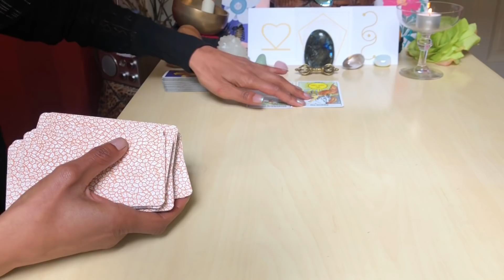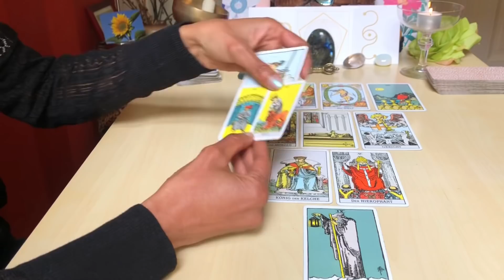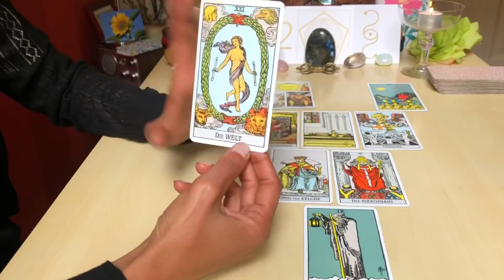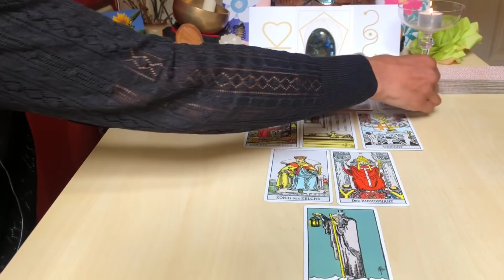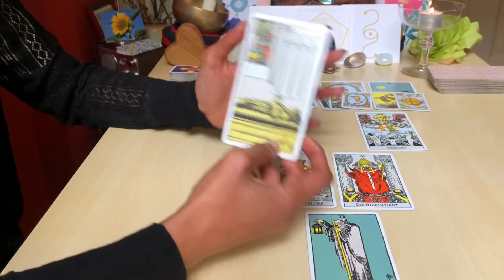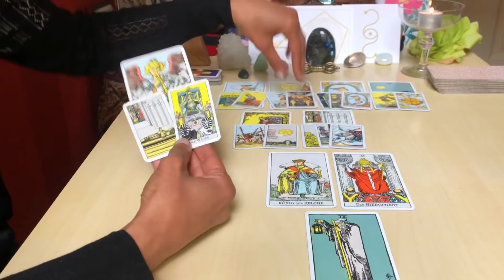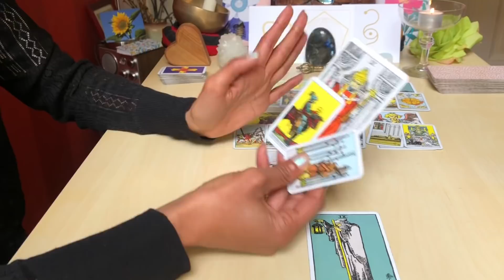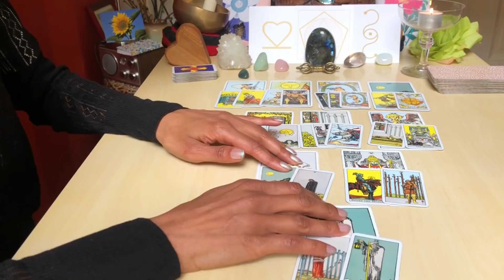WASSERMANN April * TAROT * MUT und HEILUNG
Konkrete Informationen und klare Fakten geben im April Orientierung und helfen dabei, wichtige Veränderungen endlich umzusetzen. Dies erfordert einerseits zwar Mut, es gibt aber auch Sebstvertrauen, aktiv das Schicksal in die eigenen Hände zu nehmen:
Das allgemeine Tarotreading für Wassermann Sonne, Aszendent, Mond und Venus mit den energetischen Tendenzen für April 2022.

Alles Liebe